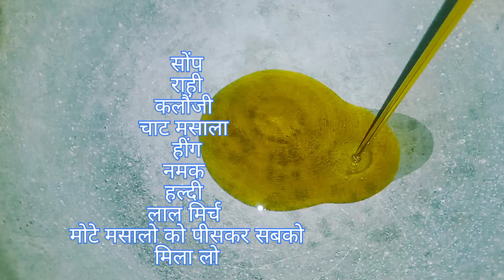झटपट बनाएं हरी मिर्च का अचार, बढ़ जाएगा आपके खाने का जायका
Green Chilli Pickle Recipe: कई बार खाने के साथ कुछ तीखा खाने का मन करता है. ऐसे में हरी मिर्च का अचार मिल जाए तो क्‍या बात है. इसके लिए आप मिनटों में हरी मिर्चों का अचार बना सकते हैं. यह भूख के साथ आपके खाने का जायका (Taste) भी बढ़ाता है. फिर चाहें दाल हो या कोई सूखी सब्‍जी या फिर चावल ही क्‍यों न हों, इनके साथ इस अचार का जायका आपको बेहद पसंद आएगा. इसे बनाना बहुत आसान है और अलग से कुछ लाने की जरूरत भी नहीं पड़ती